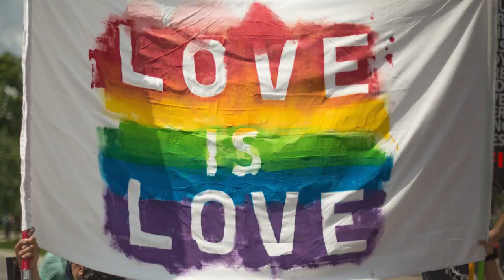Choosing to Quit for Life with Duncan Bhaskaran-Brown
Today we hear an inspirational story from Duncan Bhaskaran-Brown.  Duncan is a speaker, author, sober coach, and Morris dancer whose work challenges the stranglehold alcohol maintains over Western life.  Duncan and I cover topics as diverse as alcohol addiction, how drinking affects the rich more than the poor, and The Agrarian Reforms of the 16th Century.

00:00:00 Opening credits
00:00:37 Show opening
00:01:30 Introducing Duncan Bhaskaran-Brown
00:02:48 Good childhood, still unemployable...
00:06:18 Learning to be there for your family
00:11:32 From addictive personality to cognitive realignment
00:14:52 Everybody needs a coach
00:20:07 Addiction as a form of self-punishment
00:23:10 The unexpected demographics of drinking
00:28:19 The road to hell is paved with moderation
00:32:40 Can you be "cured?"
00:38:18 Quit first or change your mindset first?
00:41:47 Building the discipline of mindset
00:45:49 Replacing addiction with addiction
00:48:38 The joy of Morris Dancing
00:53:22 A quick Morris history lesson
00:57:23 The Agrarian Reforms of the 16th Century
00:59:41 A bit of thanks...
01:01:07 How to find Duncan Bhaskaran-Brown
01:02:39 Show closing
01:03:24 Closing credits